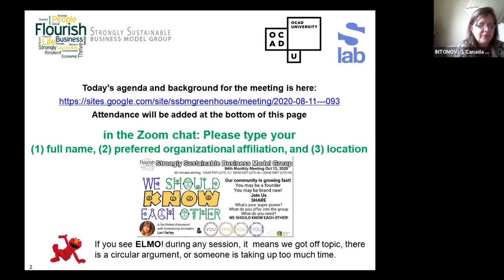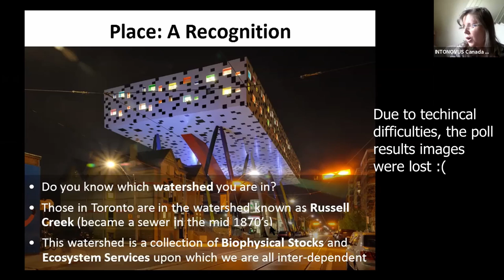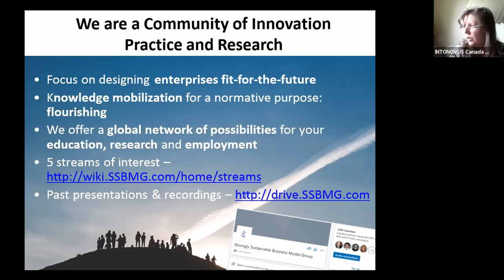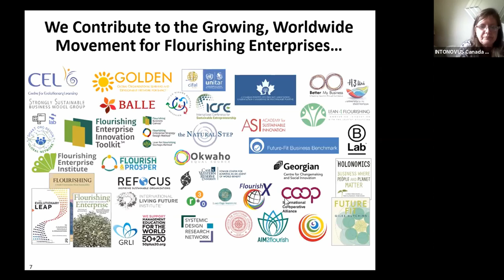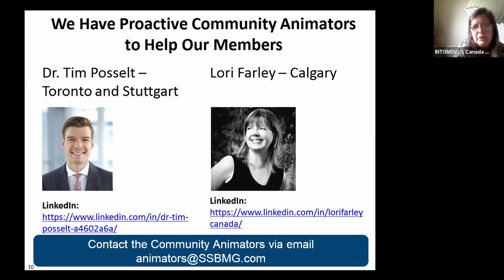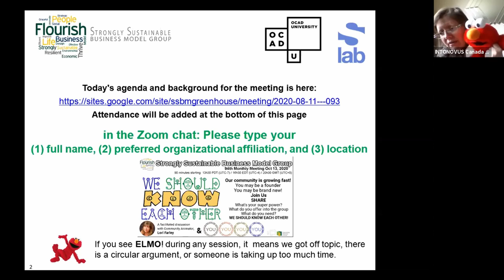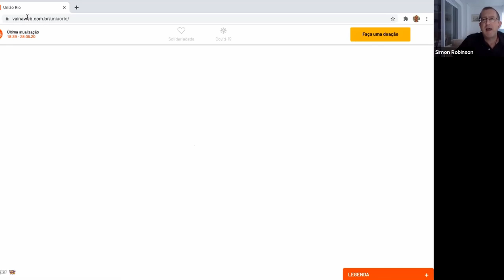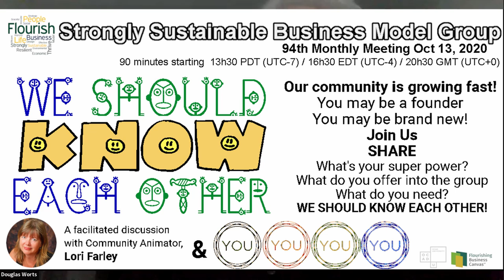#094 We Should Know Each Other (Farley)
October 13, 2020 “We Should Know Each Other” 94th SSBMGMeeting 16h30 EST / 22h30 CET. Members NEW and OLD, please join the meeting to introduce yourself, your projects, and your passions. As the SSBMG grows, what are people are bringing to the group and needing from the group? This session will assist the Community Animators to facilitate engagement, connections, and collaborations!

00:00:00 Introduction
00:14:57 The questions: What's your super power. what do you offer into the ecosystem, what do you need?
00:15:19 David Harman: Independent Consultant
00:17:57 Andrew Simpson(he/him): Ecotone Software Consulting:a B Corp
00:19:09 Douglas Worts, Toronto
00:23:47 Nabil Harfoush, co-founder SSBMG, OCAD/Harvard
00:28:04 Simon Robinson, Holonomics, São Paulo, Brazil
00:36:50 Nicole Norris, Georgian College, Barrie CANADA
00:42:09 Michael Sillion - Captain Future, Future Navigators - Learning Society, Sweden
00:45:40 Megan O'Neil, no affiliation, Forest ON
00:48:01 Peter Jones,  co-founder SSBMG and FEI & Managing Partner, Redesign Network; OCAD University - professor Strategic Foresight & Design for Health graduate programs
00:55:44 Josh Harrower, currently on contract w/ Toronto Business Dev’t Centre; volunteering w/ CSI Spadina, Toronto
00:58:34 Lori Farley INTONOVUS Canada, and Impact Calgary Calgary AB; Comunity Anmator, SSBMG
1:04:46 Open Discussion